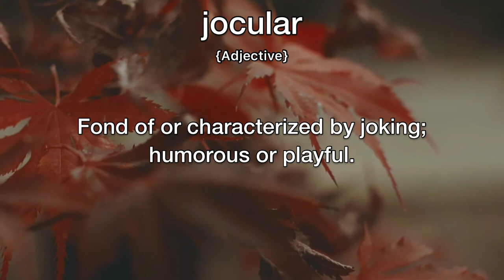Jocular Meaning | Definition of Jocular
- What is the meaning of Jocular
- What is the definition of Jocular
- How to pronounce Jocular